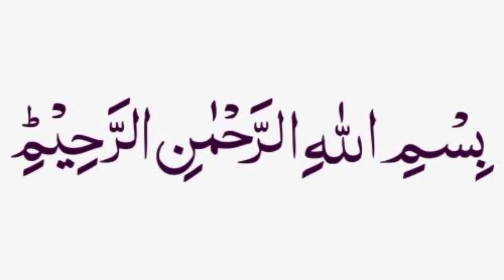Chana Chaat Recipe by watchandlearn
chana chaat banane ka tarika
how to make chana chaat